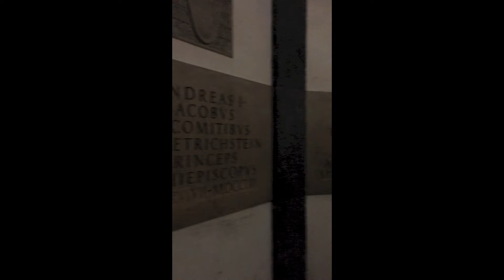Update #18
Hey everyone,

Here is the video I promised(kinda) about Schwarzach...everything you see while you drive the main road is pretty much everything. I also talk about my Easter break and what I did. Hope you all enjoy!

I'll try to keep posting on a more set schedule.